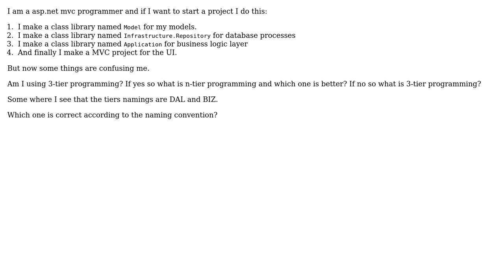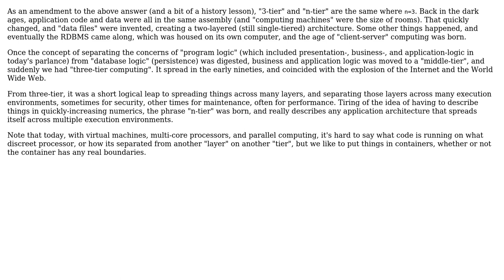Software Engineering: For asp.net mvc is this a three tiered solution? (2 Solutions!!)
Software Engineering: For asp.net mvc is this a three tiered solution?

With thanks & praise to God, and with thanks to the many people who have made this project possible! | Content (except music & images) licensed under CC BY-SA | Music | Images & others | With thanks to user NoChance user Michael Durrant user J.D. Ray user bbb and the Stack Exchange Network Trademarks are property of their respective owners. You are responsible for your own actions.